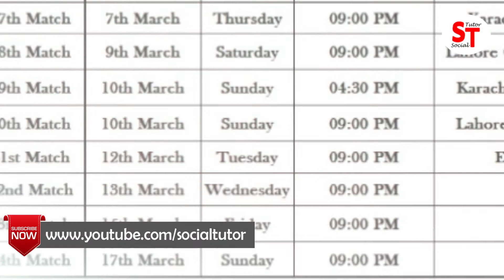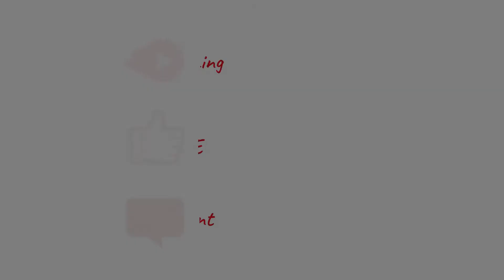How to get PSL 4 Online Ticket- | PSL 4 Online Booking & Matches Schedule | Social tutor-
How to get PSL 4 Matches tickets Online !!
PSL 4 -  8 matches will be held in Pakistan, 3 matches in Lahore & 5 matches in Karachi including FINAL PSL 4 .. Opening match psl 4 Islamabad United vs Lahore Qalandar on 14 Febraury 2019.. PSL 4 Pakistan Matches Schedule ..

Online Booking PSL 4 Tickets

A Message to liberal | Mou Tor Jawab to Liberal Woman | Liberal Aurton Ko Islam Ka Jawab |

Angry Mood |  Iqrar Ul Hassan Tap Gaye Apni Dosri Shadi Ki Wazahat kerte huwe | Urdu/Hindi

Jab ladka or ladki paida hote hain tu Allah Pak fermate hain! | Golden Words | Achi Baatein | Urdu

Ur Admin: UMAIR AZIZ 🔥